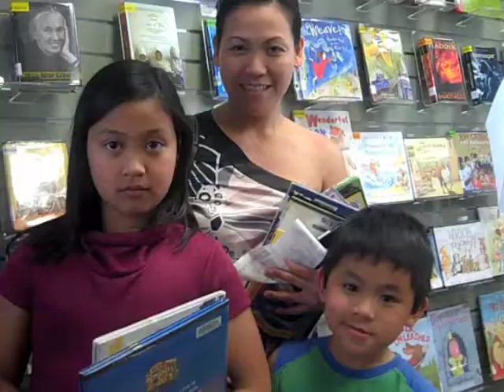Sunnyvale Library Fan Love Full Version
During National Library Week 2011, we asked Sunnyvale Library users, "What do you like about the Library?"  Watch the interesting and entertaining responses of our library fans.